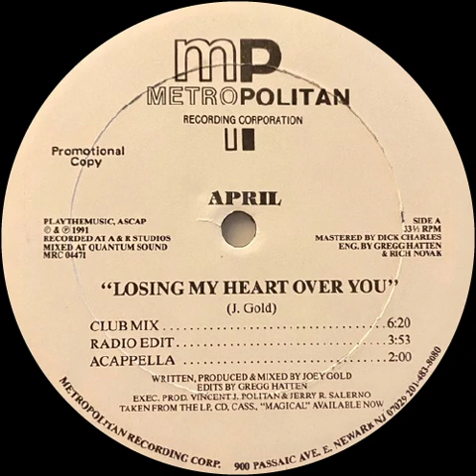🔴 April - Losing My Heart Over You (Club Mix) 121 BPM *1991*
Label: Metropolitan Recording Corporation – MRC 04471
Format: Vinyl, 12", 33 ⅓ RPM
Country: US
Released: 1991
Genre: Electronic
Style: Freestyle

1 - Sincronizei os beats no BPM.
2 - Melhorei a qualidade do áudio e o volume de acordo com o LUFS do Youtube.
3 - Coloquei as TAGs e a capa de cada vinil.